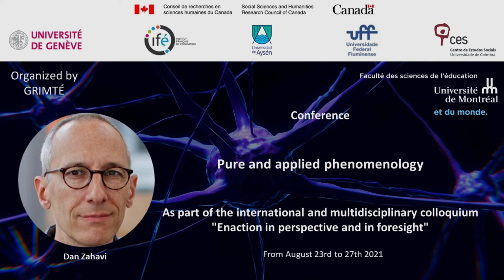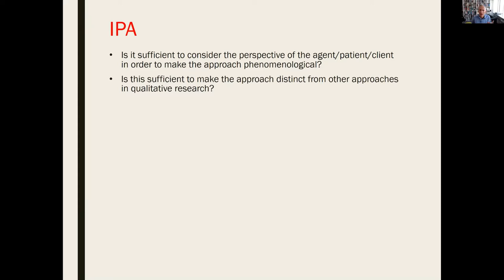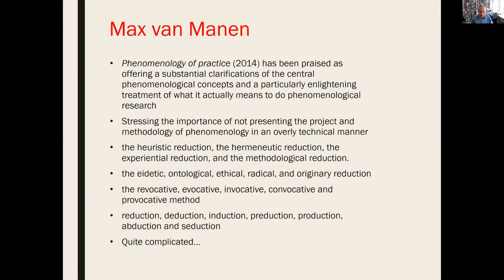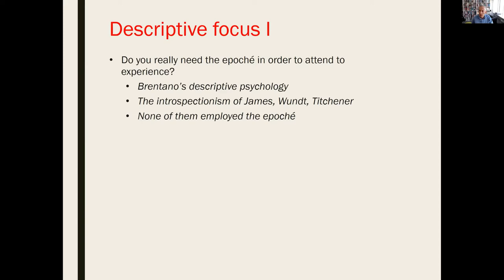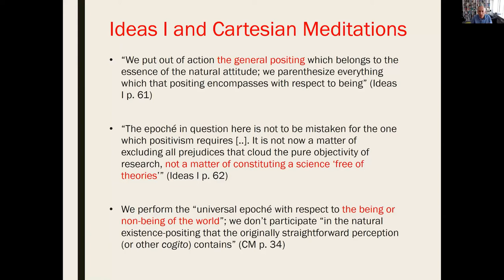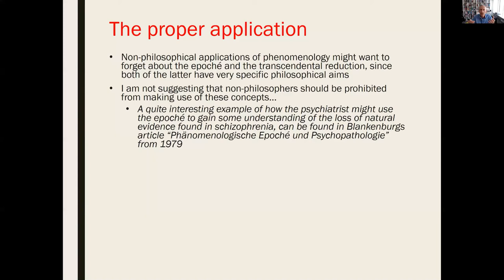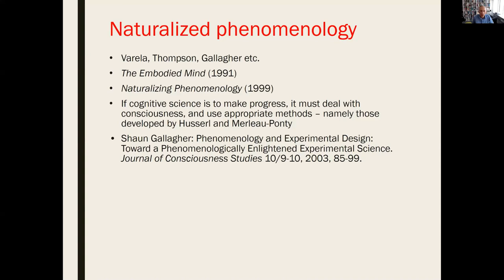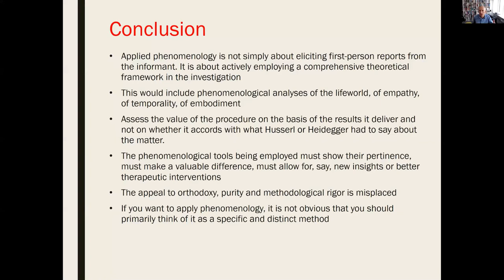Dan Zahavi (EN) - Pure and applied phenomenology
Dan Zahavi
August 24th 2021
Colloquium Enaction in perspective and in foresight

At its core, phenomenology is a philosophical endeavour. Given its distinctly philosophical nature, one might reasonably wonder whether it can offer anything of value to positive science. Can it at all inform empirical work? There can, however, be no doubt about the answer to these questions. For more than a century, phenomenology has provided crucial inputs to a variety of disciplines in the social sciences and the humanities, including psychology, sociology, and anthropology. Within the last few decades, phenomenology has also been an important source of inspiration, not only for theoretical debates within qualitative research but also for ongoing research within the cognitive sciences. But what is the best way to practice, use and apply phenomenology in a non‐philosophical context? How deeply rooted in phenomenological philosophy must the empirical research be in order to qualify as phenomenological? How many of the core commitments of phenomenology must it accept? In my talk, I will discuss and assess some different answers to these questions.